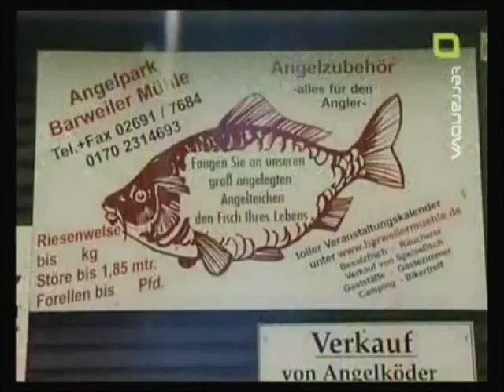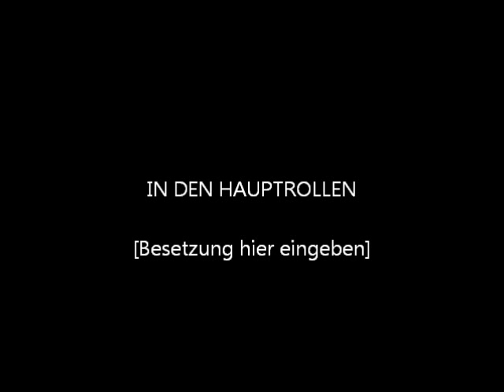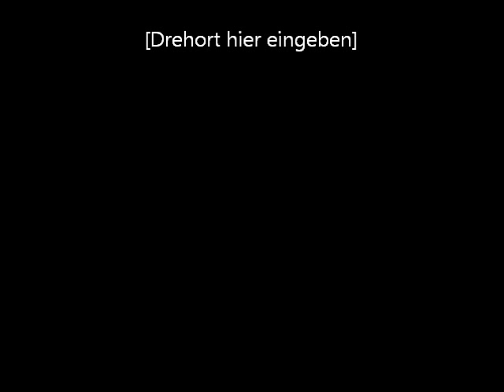Planet Angeln - Störe in der Eifel & Welse am Rhein 1/2